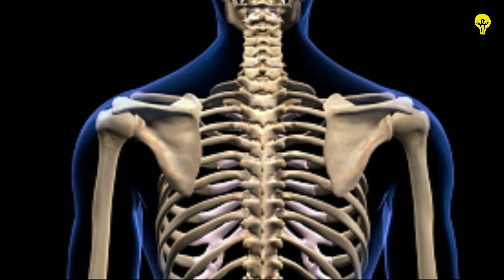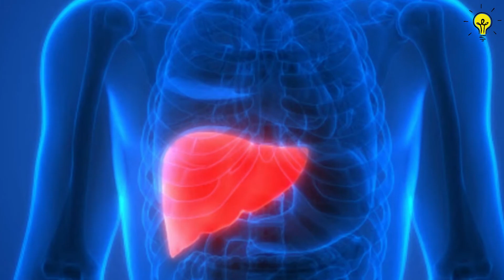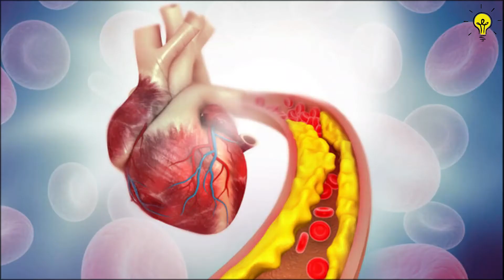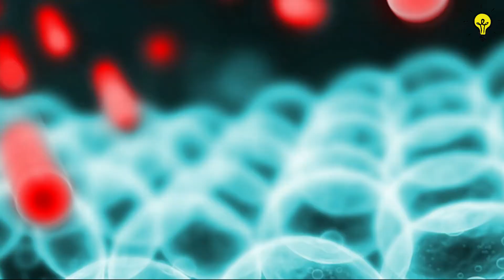LİMON KABUĞUNU SAKIN ÇÖPE ATMAYIN! - (Limon Kabuğunun Faydaları - Limon Kabuğu Çayı Nasıl Yapılır?)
Merhabalar. Bu videomuzda limon kabuğunun faydaları, limon kabuğundan ne yapılabilir, limon kabuğu çayının faydaları, limon kabuğu çayı nasıl yapılır, limon kabuğu yağı, limon kabuğunun faydası, limon kabukları nasıl değerlendirilir, limon kabuğunun yüze faydaları gibi konuları anlattık. Keyifli seyirler.

UYARILAR
1)Hekiminizin verdiği ilaçlar varsa mutlaka kullanınız. Buradaki uygulamayı bir destekleyici olarak kullanınız. Öncelikle, bilmeniz gereken kullanacağınız bitkiye karşı alerjinizin olup olmadığıdır. Bu konuda hekiminizin görüşünü alınız. Hekime gitmeden ve teşhis koydurmadan şikâyetiniz ne olursa olsun, burada ki bilgilerle kendi kendinizi tedavi etmeye kalkışmayınız.
2)Videolarımızda anlatılanlar ve görsel içerikler farklı kaynaklardan derlenerek oluşturulmuş, öneri ve bilgilendirme yazısıdır. Kesin teşhis ve tedavi niteliği taşımamaktadır. Herhangi bir sağlık sorunu karşısında mutlaka doktorunuza başvurunuz.
3)Kanalımızda yayınlamış olduğumuz videolar yalnızca bilgilendirme amaçlıdır; geçerliliğini yitirebilir, kesinlik içermez. Söz konusu besinin faydaları, iyi geldiği hastalıklar ve kullanım önerileri hiçbir zaman doktor teşhisinin yerini tutmaz. Besinler her bünyede farklı etki yaratabileceğinden, uygulamaya geçmeden önce mutlaka bir doktora danışmanız gerekmektedir. Bu durum göz ardı edildiğinde ortaya çıkabilecek sorunlar ve yan etkilerden kanalımız sorumlu tutulamaz.